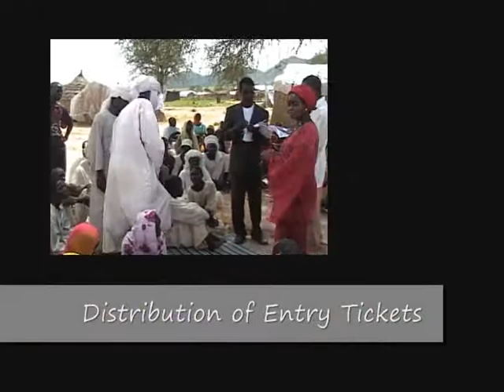Market Fairs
SREC